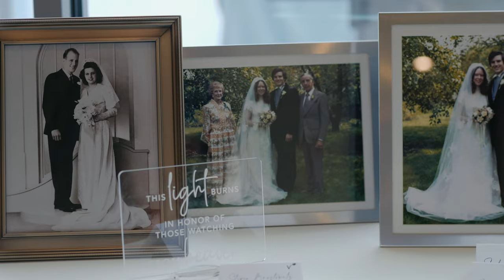Shade Hotel Wedding | Redondo Beach, CA - Laura & Matt highlight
✨Vendors✨
Ceremony Venue - St. James Catholic Church Redondo Beach
Reception Venue - Shade Hotel Redondo Beach
Cake - Torrance Bakery
DJ - Vox Music
Florist - Sweet Blooms (Hermosa Beach)
Photographer- Nola Fontanez Photography
Videographer - Leira Productions
Wedding Dress - White Dress Bridal Boutique (Milwaukee, WI)
Bridesmaid Dresses - Julie’s Bridal Gallery (Monroe, WI)
Groom’s Suit - Suit Supply
Makeup - RonAnn @makeupbyronann
Hair - Allie from Crush Hair Salon, Hermosa Beach

Filmed with the Panasonic GH5, GH5S, Sony A7III